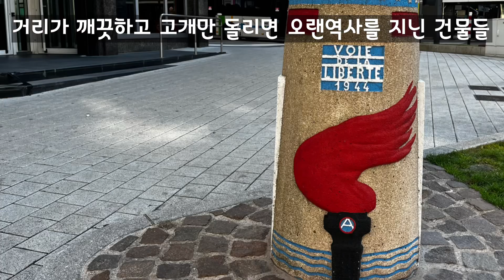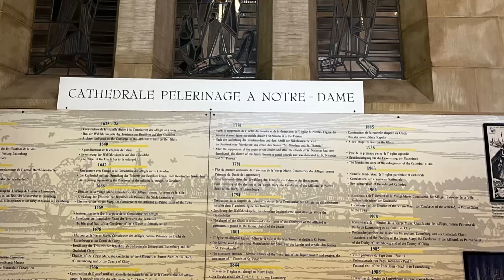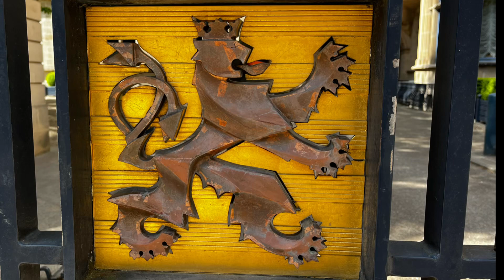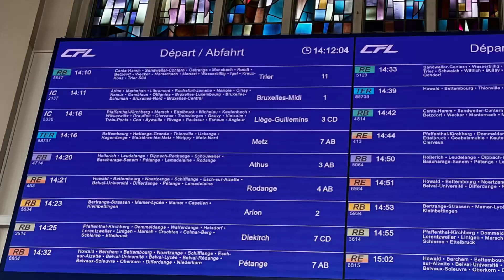은퇴후 세계여행/ 룩셈부르크 여행 전 꼭 보고 가야 하는 이유/ 1일동안 완벽 투어 하는 법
독일여행 중 국경을 접하고 있는 룩셈부르크를 독일 대중교통 앱(MVV앱)으로 다녀왔다
룩셈부르크는 대중교통 요금이 무료인 나라다
고지대와 저지대로 나뉘어 있는 나라
대공이 다스리는 나라
영어, 독어, 불어가 공용어인 나라